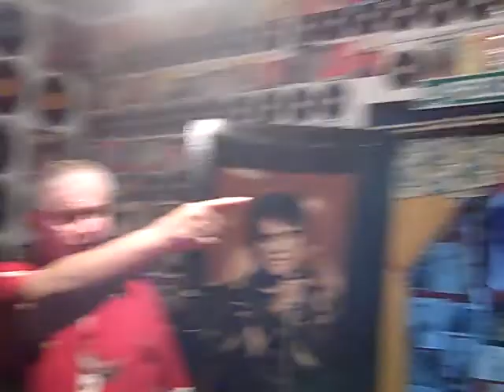"Graceland, Too" Interview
Teacher On The Radio interviews the devout Elvis fan Mr. McLeod, the lone resident & curator of the private Elvis shrine in Holly Springs, MS known as "Graceland, Too."